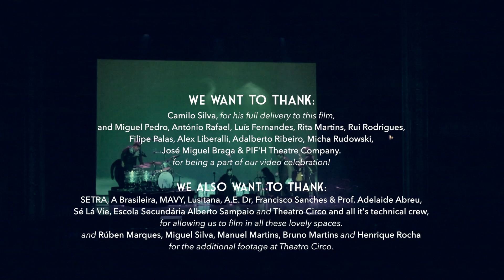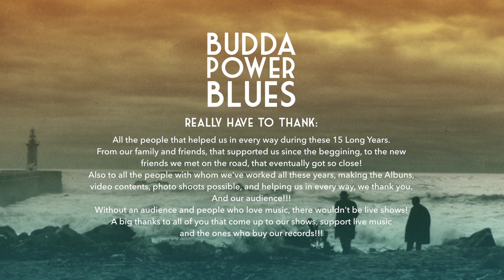Budda Power Blues - Fifteen Long Years - Official video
"Fifteen Long Years" is both the last Budda Power Blues’s Last record and new single and video clip. Marking 15 Years in activity this limited and numbered 7” vinil is the first in this format for this power trio. Also a first is the video clip in a short movie format. Until now, every video of the band was recorded live on tape as a performance. This video simbolizes every artist's search process, struggling to get his art across the universe.
Fifteen Long Years" resumes the band's philosophy of innovating within the blues world, making it fresh, new and contemporary.

“Fifteen Long Years” é o nome do último disco de Budda Power Blues e simultaneamente do novo single do trio de Braga que assinala este anos 15 anos de carreira.
Trata-se de um EP em vinil de 7 polegadas! com edição de coleccionador, limitada a 300 unidades numeradas. Uma estreia para a banda é também o primeiro vídeo-clip em jeito de curta metragem com Camilo Silva  como personagem principal, simbolizando a busca constante de um Artista.
Fifteen Long Years resume numa canção a filosofia da carreira de Budda Power Blues e a busca por novas sonoridades dentro do Blues.

WE WANT TO THANK:
Camilo Silva, for his full delivery to this film,
and Miguel Pedro, António Rafael, Luís Fernandes, Rita Martins, Rui Rodrigues,
Filipe Palas, Alex Liberalli, Adalberto Ribeiro, Micha Rudowski,
José Miguel Braga & PIF'H Theatre Company.
for being a part of our video celebration!

WE ALSO THANK:
SETRA, A Brasileira, MAVY, Lusitana, A.E. Dr. Francisco Sanches & Prof. Adelaide Abreu,
Sé Lá Vie, Escola Secundária Alberto Sampaio and Theatro Circo and all it's technical crew,
for allowing us to film in all these lovely spaces.
and Rúben Marques, Miguel Silva, Manuel Martins, Bruno Martins and Henrique Rocha
for the additional footage at Theatro Circo.

BUDDA POWER BLUES
Mangement & Booking : Mobydick Records